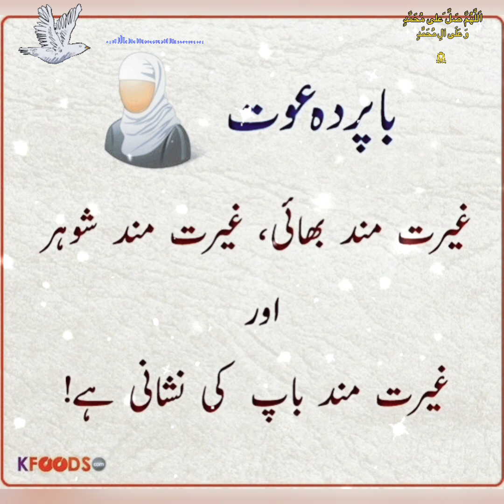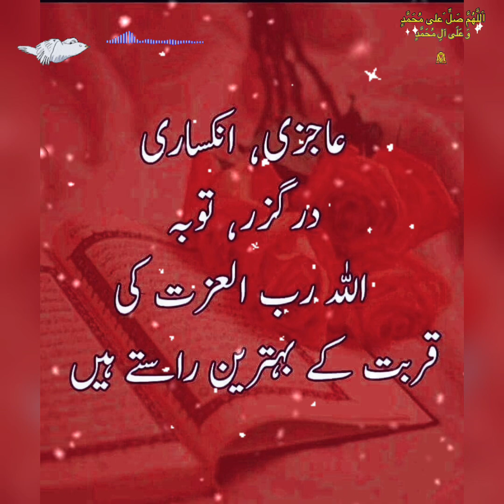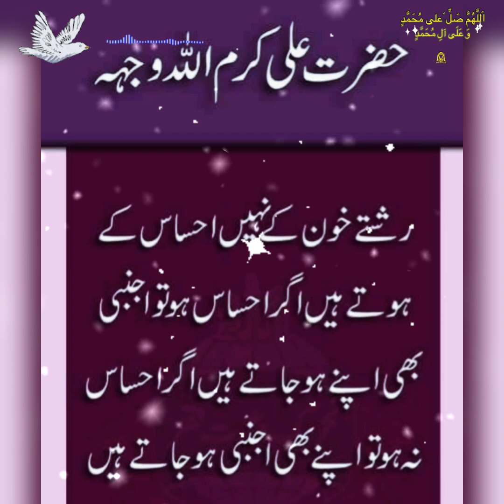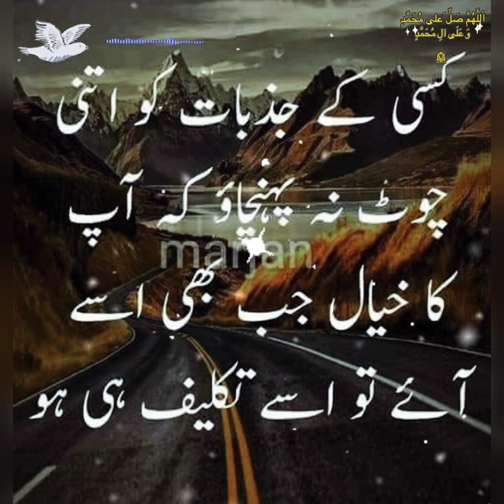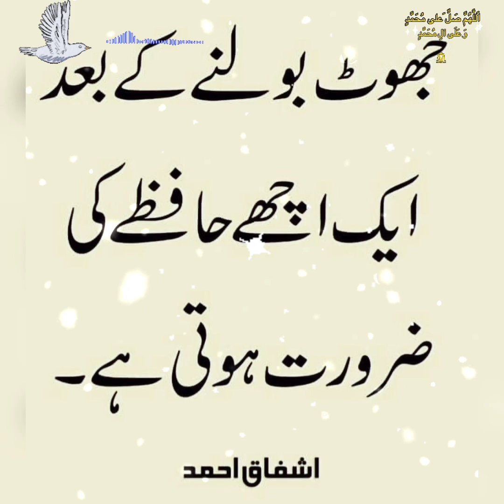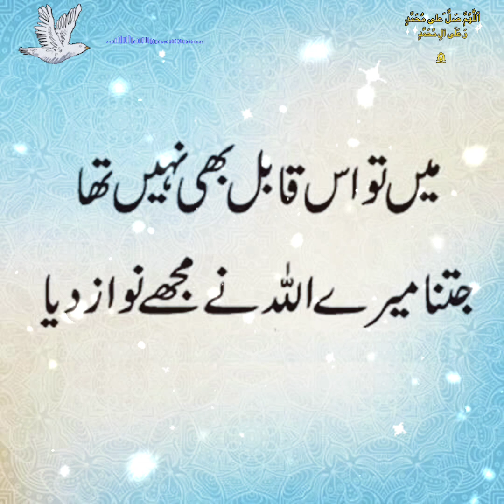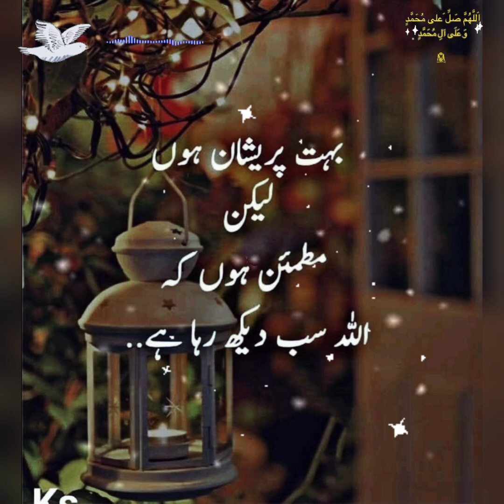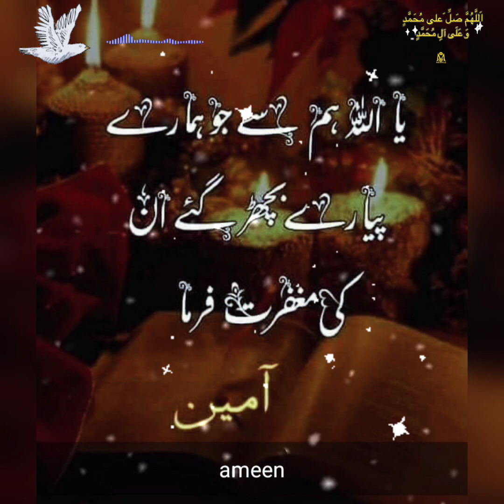amazing quotes collection with images | Best Islamic status | WhatsApp status | two line Urdu poetry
life changing Urdu Hindi quotes | motivational quotes in Urdu | golden words | Islamic status poetry Islamic quotes collection | best Urdu quotes with images | Islamic poetry | true lines

maula Ali quotes in Urdu
Hazrat Ali ke aqwale Zareen

اردو اسلامی اقوال
Urdu sad poetry | New Urdu quotes collection | Urdu quotes with images | true lines about life
aqwal e Zareen | Ahadees mubarka | Islamic quotes in Urdu | Islamic status |
change in life with Aslam
urdu quotes
hindi quotes
deep life quotes in urdu
deep life quotes in hindi
deep love quotes in urdu
rumi quotes
golden words
life change quotes in hindi
new quotes
new life changing quotes
Meaningful quotes in urdu
top 20 urdu quotes
top fifty quotes in urdu
top hundred quotes in urdu
princess quotes in urdu
islamic quotes
islamic status
whatsapp status
image collection
islamic poetry
two line side poetry
hindi poetry
islamic poetry in hindi
urdu sad quotes
hadith quotes
quran quotes
motivational quotes in Urdu Hindi
hazrat mohammad s.a quotes
amazing course
amazing urdu quotes with images
amazing quotes with images
d urdu poetry
Deep Urdu shayeri